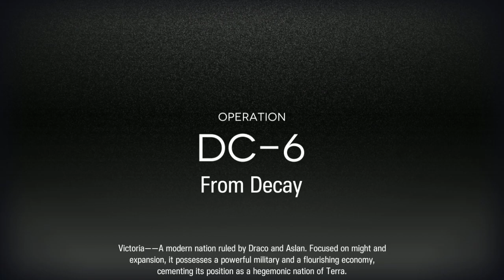Arknights a death in chunfen DC-5 and 6 challenge mode